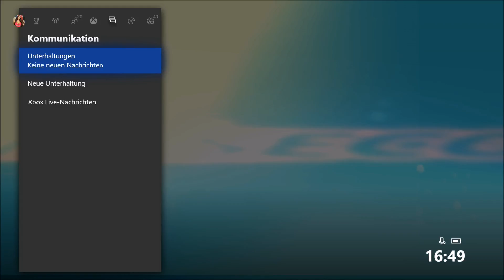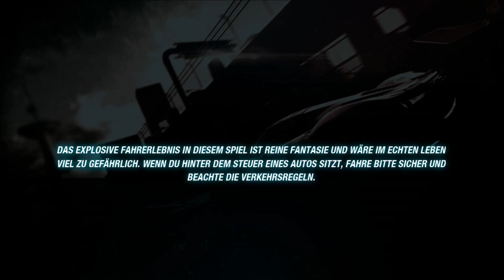Let´s Play Split Second #32 -Hochwasserkanal Eliminator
Alle Rechte gehen an Black Rock Studio, Sumo Digital